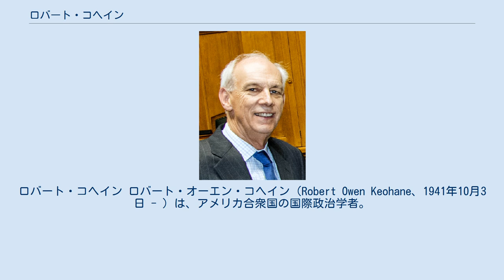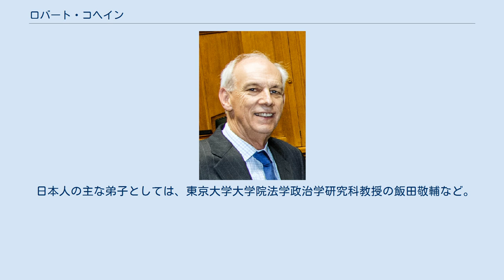ロバート・コヘイン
ロバート・コヘイン ロバート・オーエン・コヘイン（Robert Owen Keohane、1941年10月3日 - ）は、アメリカ合衆国の国際政治学者。
プリンストン大学教授。
 シカゴ生まれ。
1966年、ハーバード大学より博士号取得（主査はスタンリー・ホフマン）。
スワースモア大学、スタンフォード大学、ブランダイス大学、ハーバード大学、デューク大学で教える。
 国際関係論におけるリベラリズムの代表的論者。
1970年代、ジョセフ・ナイとともに相互依存論を提唱。
その後、ネオリベラル制度論の立場から、新現実主義者と活発な論争を展開した。
 彼はネオリアリズムの主張のうち、国家をアクターとする点、国家が生き残りのために行動する点などは受け入れるが、しかしそうした仮定をおいても、国際政治において経済や規則の果たす役割は大きいし、協調も可能である、ということを論じている。
 1999年から2000年までアメリカ政治学会会長を務めた。
2005年、ヨハン・スクデ政治学賞受賞、米国科学アカデミー会員に選出。
アメリカ芸術科学アカデミーのフェローでもある。
 日本人の主な弟子としては、東京大学大学院法学政治学研究科教授の飯田敬輔など。